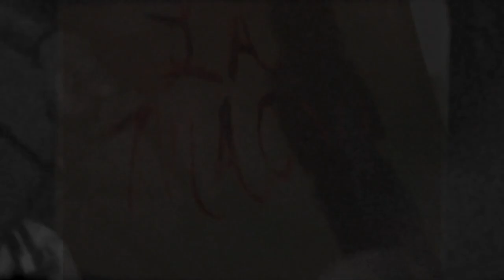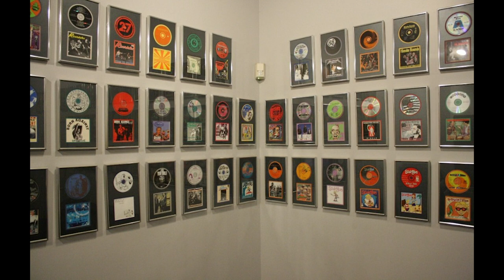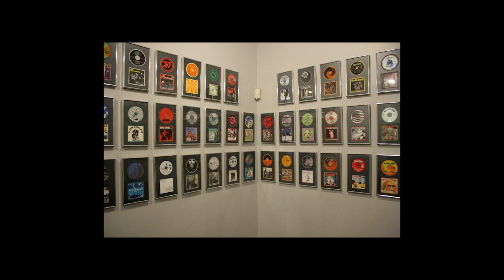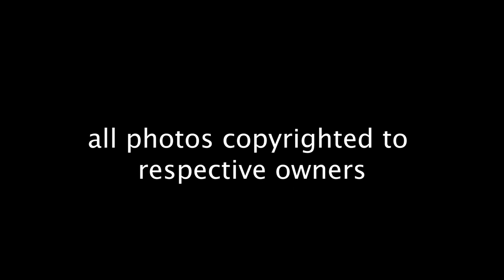L. A. Machina-Band Interview 2019 on The B Side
Drummer Rikki Styxx, Guitarist Michelle Balderrama and Bassist Suzi Moon talk with our host, IX Mendoza about the formation of this new super power group, L.A. Machina!!!
We talk about how the band came to be, studio time (with a tour) with Paul Roessler and Mass Giorgini, the upcoming album and where we can get the music and where we can see them live---Like---PUNK ROCK BOWING FESTIVAL 2020 ON THE MAIN STAGE!!!